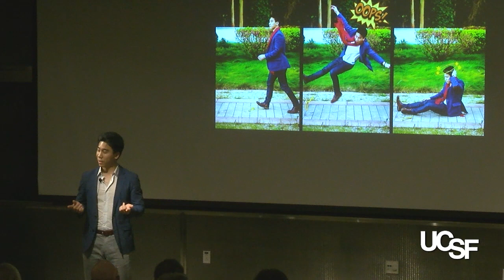Grad Slam 2019: David Wu, Biomedical Sciences Program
David Wu, a graduate student in UC San Francisco’s Biomedical Science Program, is developing a blood test that could diagnose concussions. His talk on this work took the top prize in this year’s UCSF Grad Slam.

The live event was held in front of an enthusiastic audience in Byers Auditorium and live-streamed to Parnassus. Both audiences voted for the “People’s Choice” winner.

Wu, who is an MD/PhD student in the Medical Scientist Training Program, took home the $4,000 first-place prize with his talk, “A Blood Test to Uncover Concussion,” on research he is conducting with Daniel Lim, MD, PhD, and Geoffrey Manley, MD, PhD. He impressed the judges with an engaging talk, and well-timed humor, that brought attention to an under-recognized condition.